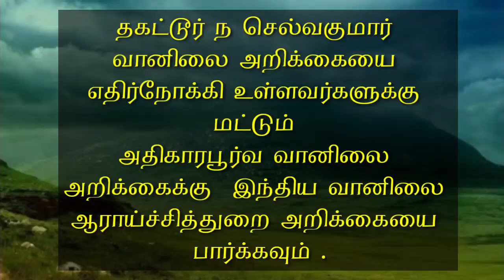2.10.20-5AM Detailed Tamilnadu Weather Report without Science .2.10..20 -5AM அறிவியல் இல்லாத விரிவா